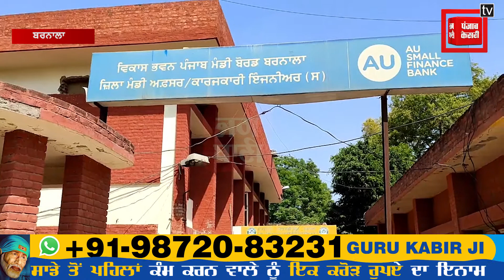ਅਨਾਜ ਮੰਡੀ ’ਚ ਕਣਕ ਦੀ ਆਮਦ ਸ਼ੁਰੂ, ਪ੍ਰਬੰਧਾਂ ਨੂੰ ਲੈ ਕੇ ਕੀ ਬੋਲੇ ਜਿਲ੍ਹਾ ਮੰਡੀ ਅਧਿਕਾਰੀ?